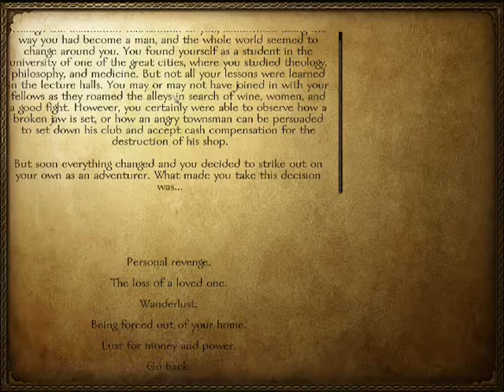Let's play Mount and Blade Warband part 1